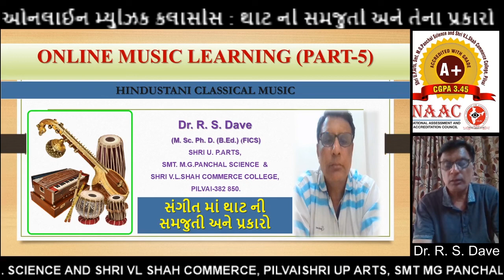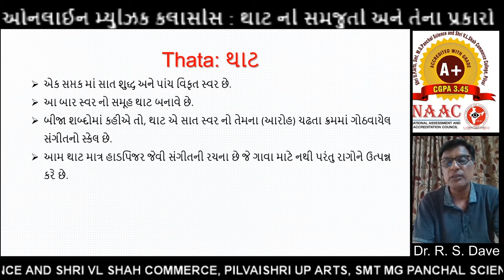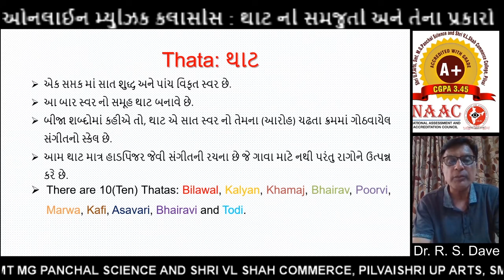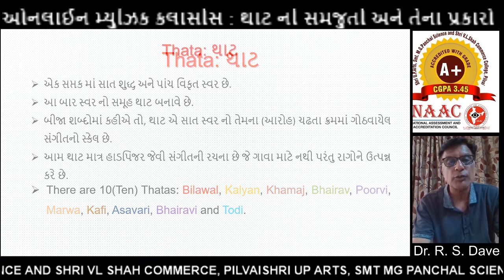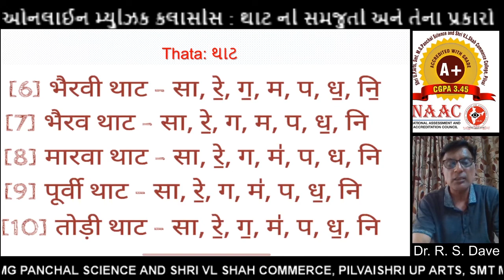Online Music Learning (Part-5): થાટ ની સમજુતી અને પ્રકારો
સંગીતમાં થાટ ની સમજુતી અને પ્રકારો: 10 થાટ